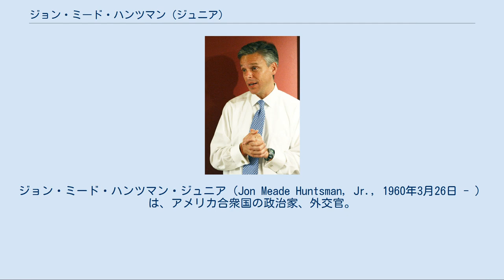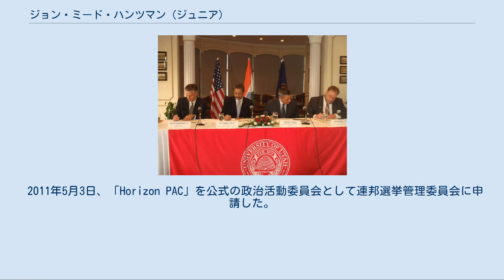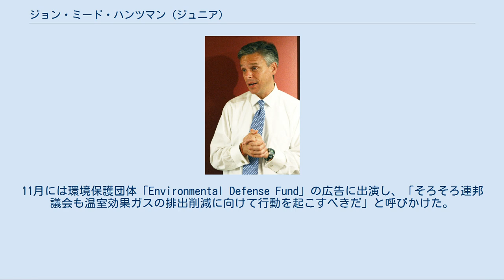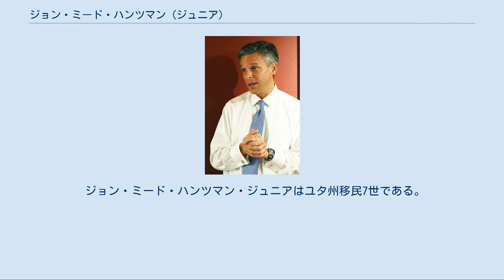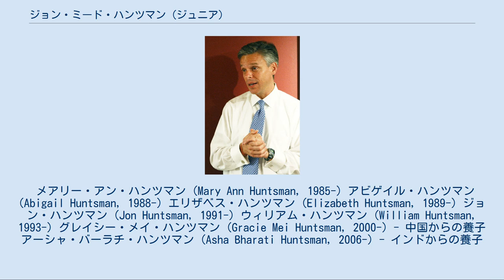ジョン・ミード・ハンツマン (ジュニア)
ジョン・ミード・ハンツマン・ジュニア（Jon Meade Huntsman, Jr., 1960年3月26日 - ）は、アメリカ合衆国の政治家、外交官。
在ロシアアメリカ合衆国大使。
娘はFOXニュースアンカーで元MSNBCアンカーのアビー・ハンツマンである。
 在シンガポールアメリカ合衆国大使（第11代）、ユタ州知事（第16代）、在中華人民共和国アメリカ合衆国大使（第9代）などを歴任した。
 1960年3月26日にカリフォルニア州レッドウッドシティに誕生した。
父親は長者番付フォーブズ400に掲載されたこともある大富豪で、ハンツマン・コーポレーション会長であり、慈善家でもあったジョン・シニアである。
ハンツマンはその長男であった。
 ソルトレイクシティの高校に進学するが、ロックンロールのバンド活動のため高校を中退した。
その後は専らバンドとマウンテンバイクの趣味に走り、オートバイやモトクロスを愛好した。
 高等学校卒業程度認定試験に合格してユタ大学へ進学し、友愛会シグマ・カイに所属した。
その後、アイビー・リーグの1つペンシルベニア大学に転学し、ウォートン・スクールでビジネス学の学士号を取得した。
 末日聖徒イエス・キリスト教会の教徒であり、台湾伝道部に所属した。
流暢な普通話を話すことができ、「洪博培」という自ら選んだ漢字名を持っている。
 大学卒業後の1984年、父親が経営するハンツマン・コーポレーションに参加し、グループ会社ハンツマン太平洋化学の製品部長に就任する。
1985年、ロナルド・レーガン政権にスタッフとしてに加わるため、会社を一時的に離れた。
 1987年、ハンツマン太平洋化学に復帰し、理事および副社長に就任した。
この間の1987年から1988年にかけて、家族とともに台湾の台北で駐在生活を送った。
1988年にアメリカに帰国した後は、ハンツマン・コーポレーション本社の国際ビジネス担当副社長および常務理事にも就任した。
1989年、ジョージ・H・W・ブッシュ政権にスタッフとして加わるため、再び会社を離れた。
 1991年、ハンツマン・コーポレーションに復帰した。
同社の上級副社長およびグループ会社ハンツマン化学国際部の統括本部長に就任し、1992年まで務めた。
 1993年以降はハンツマン・コーポレーション本社および関連企業の重要役職を歴任した。
主たる役職として、ハンツマン癌財団理事、ハンツマン・ファミリー・ホールディングス最高経営責任者が挙げられる。
 1985年にレーガン政権に加わり、1987年までスタッフ補佐官として勤務した。
 1989年にジョージ・H・W・ブッシュ政権が誕生すると、ハンツマンは再びホワイトハウスのスタッフになった。
H・W・ブッシュ政権では、国際通商局通商開発担当商務副次官補（1989年 - 1990年）や東アジア太平洋担当商務副次官補（1990年 - 1991年）を歴任した。
 1992年6月、H・W・ブッシュはハンツマンを駐シンガポール大使に指名すると発表した。
ハンツマンは同年8月に大統領から正式任命を受け、同年9月に信任状を奉呈し着任した。
1993年6月に退任した。
当時32歳であり、過去100年でもっとも若いアメリカの大使であった。
 ユタ州とニューデリーの医療拠点提携に関する覚書に署名を行うハンツマン（2007年10月） 2004年、ユタ州知事選挙に共和党から立候補した。
対立候補の民主党スコット・マセソンを得票率57.7パーセント対41.3パーセントで降した。
再選を期した2008年の選挙では、対立候補の民主党ボブ・スプリングマイヤーを得票率77.6パーセント対19.7パーセントの大差で降した。
 州知事時代は、経済成長、医療制度改革、教育、安全保障などの課題に率先して着手した。
消費税率を下げるなど、多岐にわたる減税措置や、急激な人口増加にも対応できるように公共サービスの再編を推進した。
 2008年、ケイトー研究所はハンツマンの税政策を全米で総合5位と査定した。
特に消費税の減税と税法を単純化したことが評価され、減税面では全50州の中で最高得点を与えられた。
世論調査機関ピュー・リサーチ・センターからも...